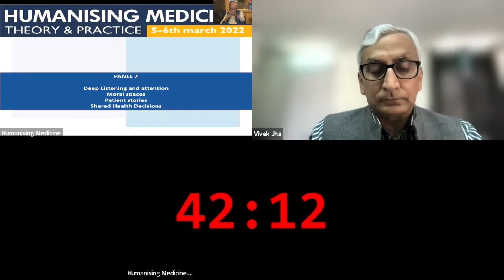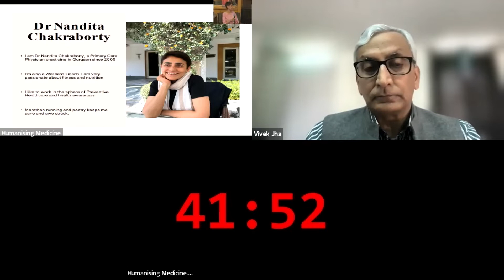HM 2022 - Panel 7 - Deep Listening & attention, Moral space, Patient stories, Shared Health Decision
Panelist
Nandita Chakraborty,
Kavita Arora,
Vivekanand Jha,
Rahul Mullick